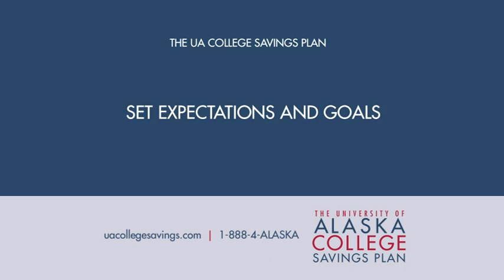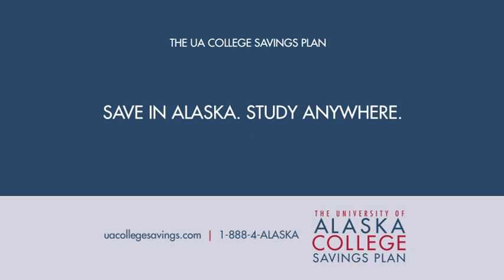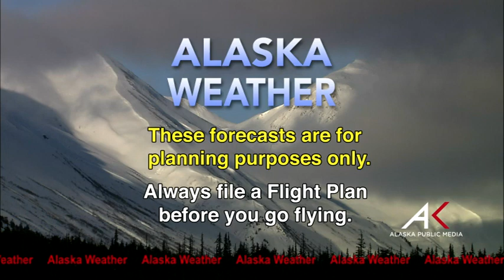October 9th, 2015 - Alaska Weather